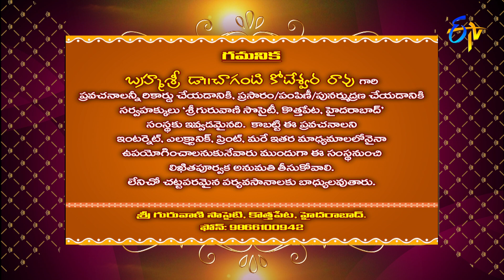Devi Kataksham (Chaganti Pravachanam) | Subhamastu | 3rd November 2021 | ETV Telugu